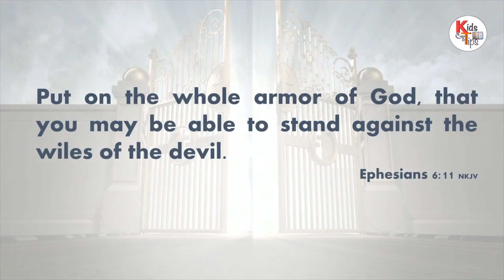Armor of God Quiz | Easily learn Armor of God